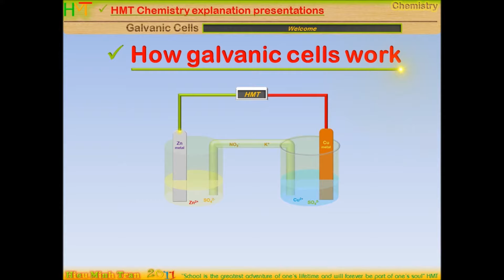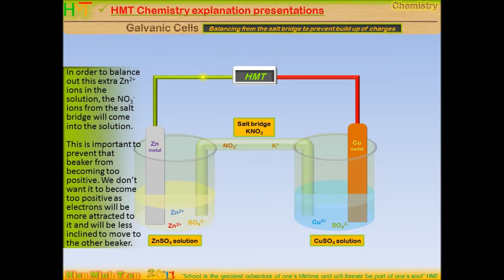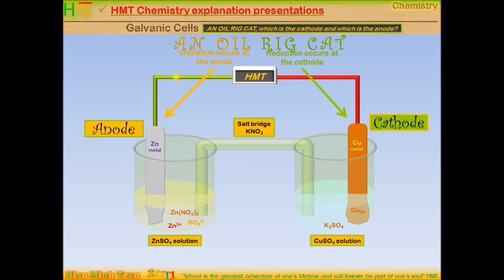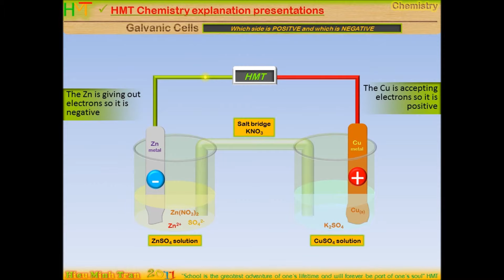HMT Galvanic Cells detailed explanation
A detailed explanation on the workings of a galvanic cell (Daniel Cell, Voltic Cell, Electrochemical cell). With full animations and annotations.
Easy to understand and great for beginners who needs to understand the basic concepts.